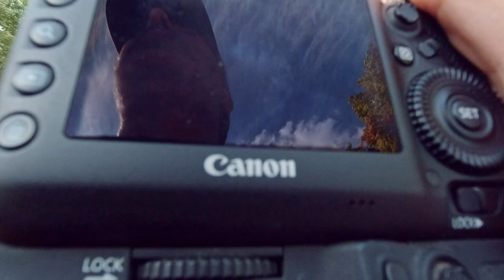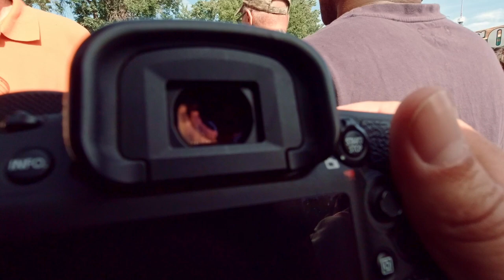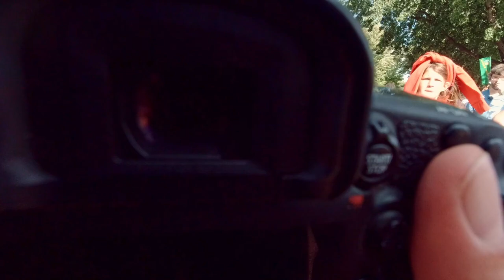Minnesota State Fair - September 1, 2024. Part Three.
Day 2 of 2 in Minneapolis, Minnesota. My first time at this fair and holy moly! So many people that even I felt overwhelmed. With all the thousands upon thousands of people, you'd think I'd find countless interesting folks to photograph, but to be honest, I found very few who I really wanted to remember.
After watching the video, what do you think?

\\ Gear in use Canon 5DIV, 35-350mm / DJI Osmo Action